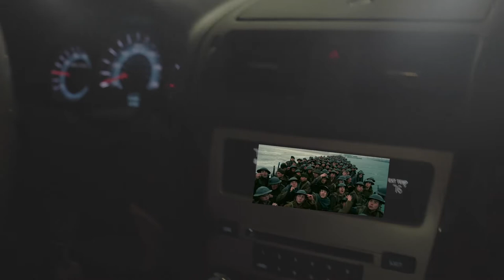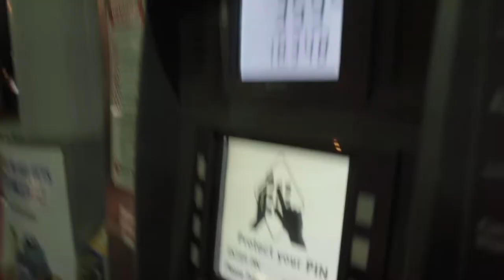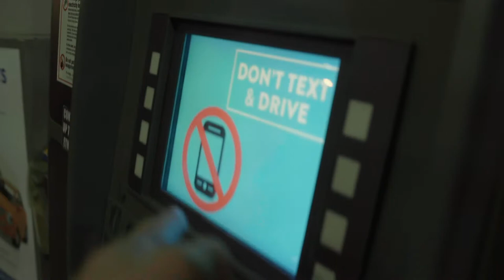Send Me On My Way to Atlanta!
Rico, Will and I took a trip in February to Atlanta (I'm a bit late, I know!) during SCAD's ATV Fest, and so they could meet a producer to discuss receiving funding for a potential project. That project changed forms, and one half of the funding went into Rico's upcoming project. During our trip, we filmed four separate "vlogs", which you can find below, plus a supercut of all four videos. If you enjoyed this, you can also find a link to our travel vlogs for our Orlando trip (includes Halloween Horror Nights) the previous October.

Nothing this time!
However, we did play in the car these songs:
Shadows - Roosevelt
Not Coming Home - Maroon 5
9 to 5 - Dolly Parton
Kangaroo Court - Capital Cities
Too Old to Die Young - Brother Dege

TIMESTAMPS
00:00 Introduction
00:59 Send Me On My Way!
2:24 Cook Out!
4:35 Teaching Will - How to Fill Up a Gas Tank
7:18 The House!
10:56 Outro